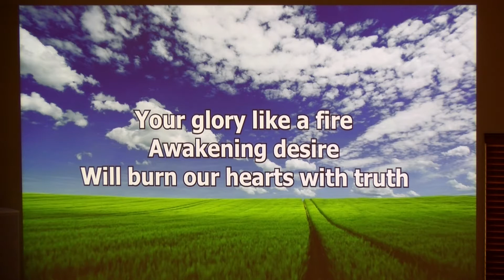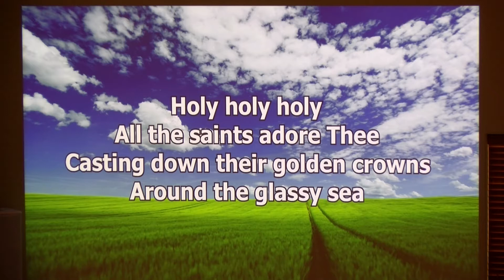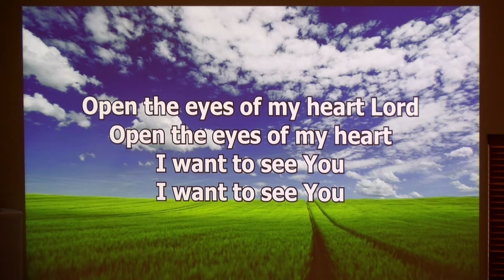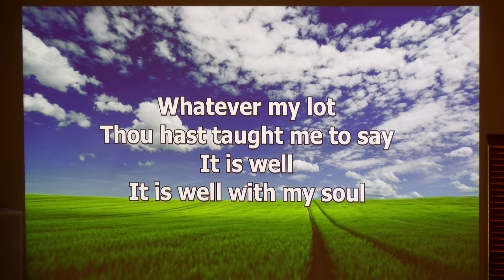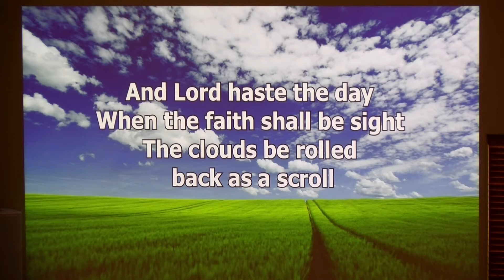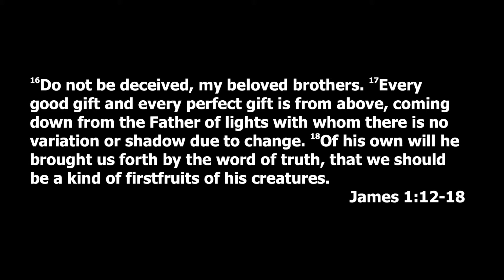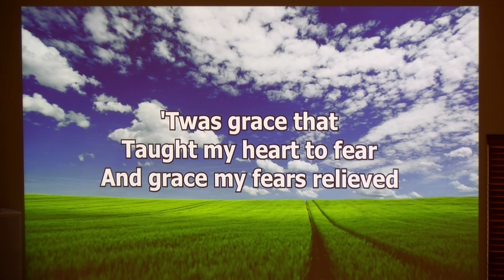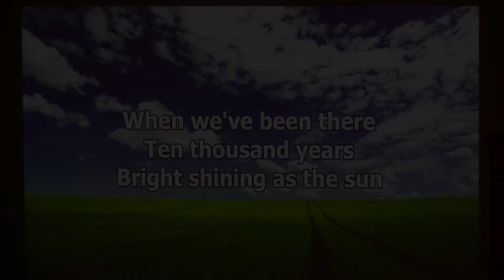"What Is The Problem?" (James 1:12-18)